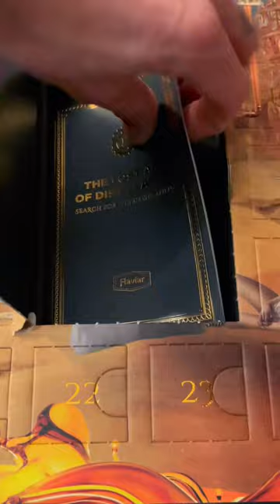Whiskey Advent Day 1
@Flaviar Whiskey advent calendar day 1. Wyoming whiskey small batch. Bourbon